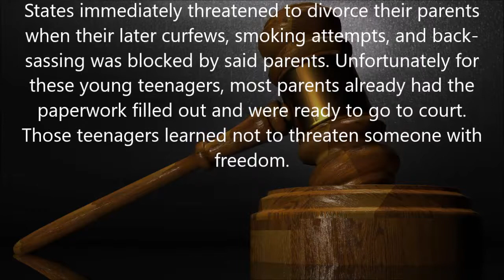Twisted-History: September 25, 1992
This Date in Twisted-History: September 25, 1992